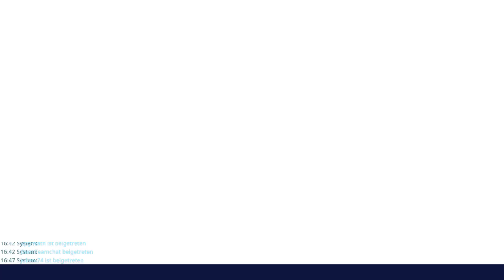Fortnite STW #0214 Datenbeschaffung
Fortnite STW #0214 Datenbeschaffung Squad lvl 82